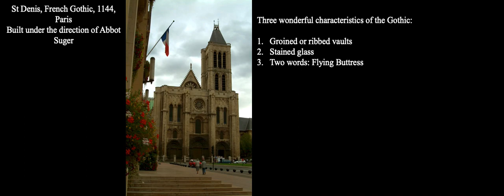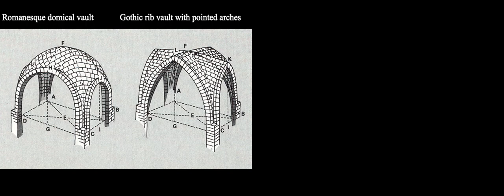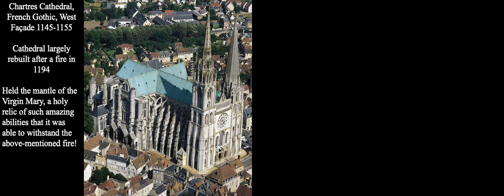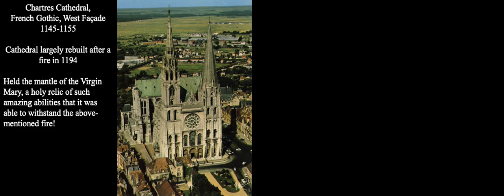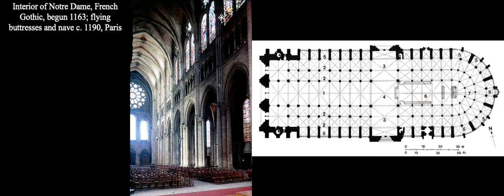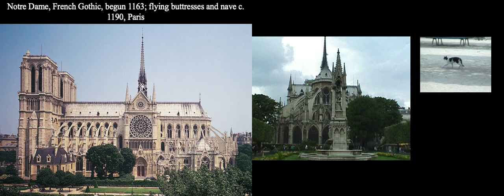Artifact #2.7; French Gothic